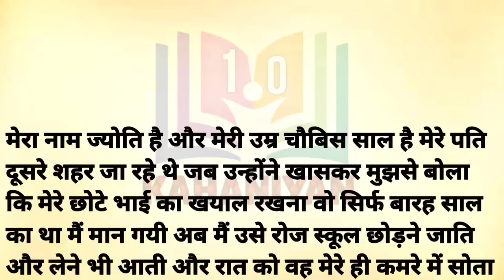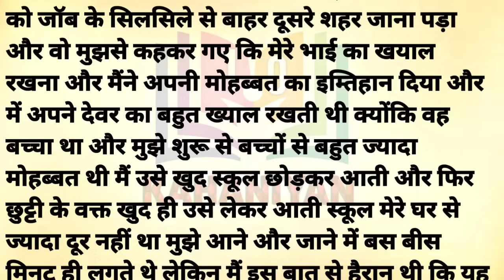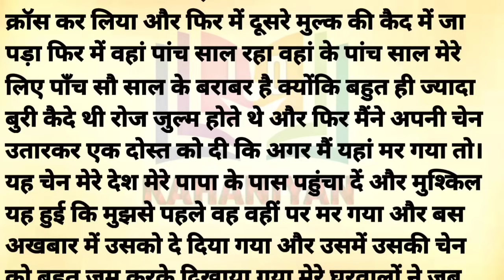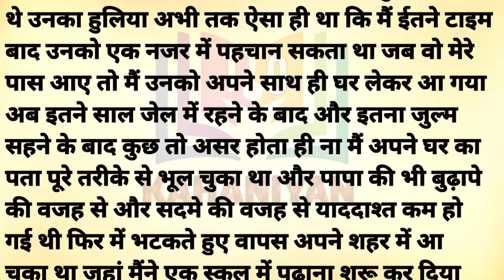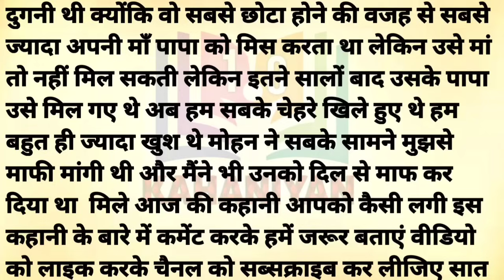Suvichar | Emotional Kahaniyan | Moral Story | Motivational Hindi Story Written | Kahaniyan 1.o